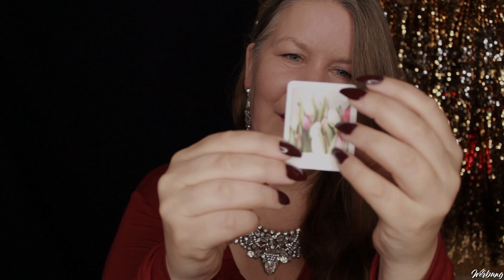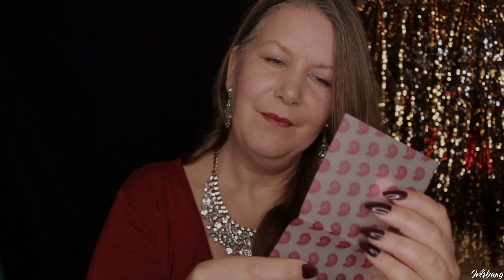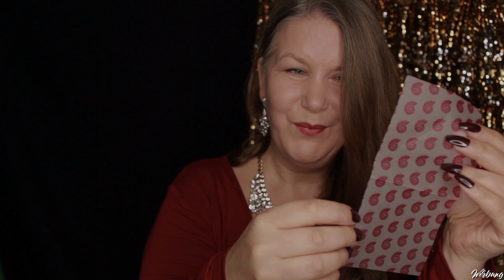Sanfte Beratung im Schmuckgeschäft ♡ ASMR Roleplay ♡ Happiness Boutique ♡ Deutsch/German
💝 Wenn Du ►Gentle Voice ASMR◄ an der Kasse eingibst, erhälst du einen Rabatt von ❗️ 10% ❗️ ab einen Wert von über 19 Euro.

★ Die Geräusche sind intensiver, wenn du Kopfhörer trägst ★